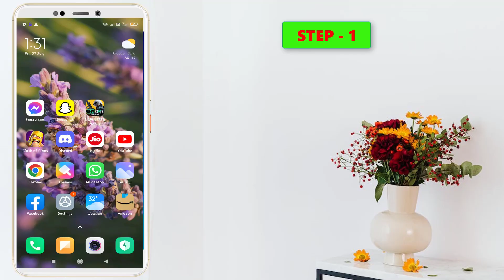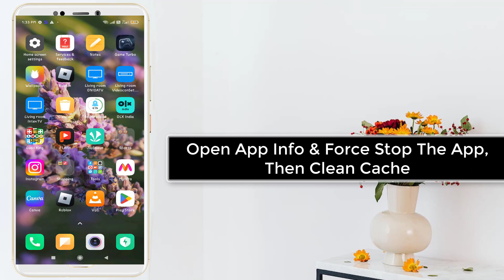How To Fix Instagram Not Opening Issue in Android Phone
Thank You Everyone For Watching My Video  "How To Fix Instagram Not Opening Issue In Android Phone". This Video is Useful And You Learned Something Interesting.

Hope " How To Fix Instagram Not Opening Issue In Android Phone " useful content.

CHANNEL : @systemsolutions9071